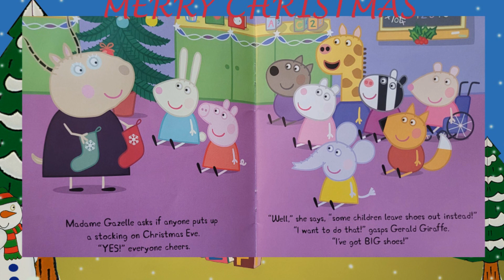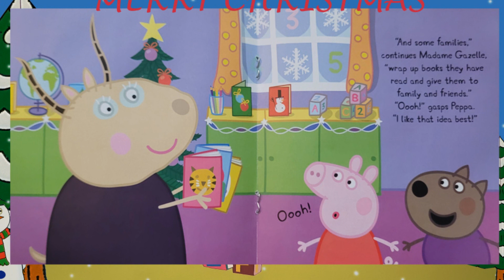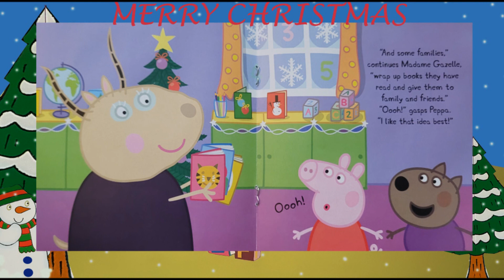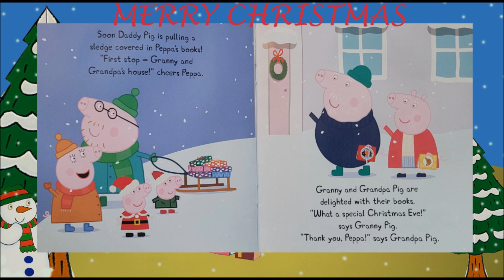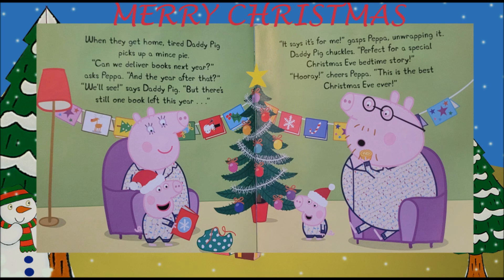Peppa Pig - Peppa's Christmas Eve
It is almost Christmas Eve, and Peppa and her friends are learning about the different ways of celebrating Christmas. Which will be Peppa's favourite?